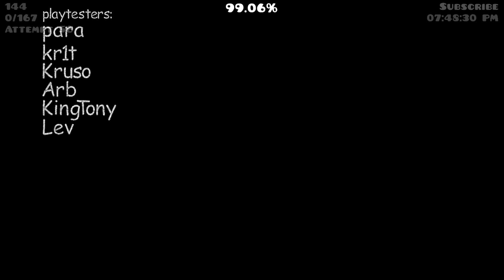Interstellar Infant 100% (Insane Demon) by Fault | Geometry Dash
First to explain my low attempt count, on my phone I have a handful of levels saved for when I'm offline or at a restaurant and this is one of those levels. I have about 600 attempts on that copy, so that transfers over to my completion session. My "true" attempt count would be closer to 900, but it doesn't matter really. Anyway this level is fine, suffers from a hard predrop and chokepoints. Thankfully I fluked it and didn't have to deal with it for long.

Level: Interstellar Infant by Fault
Level ID: 65496280
In-Game Rating: Insane Demon
Personal Rating: Insane Demon
Attempts: 296
Worst Fail: 50%
Enjoyment: 9/10

Song: Comet Kid (ft. Rymdkraft) by Dunderpatrullen